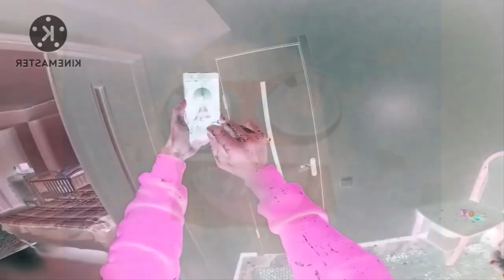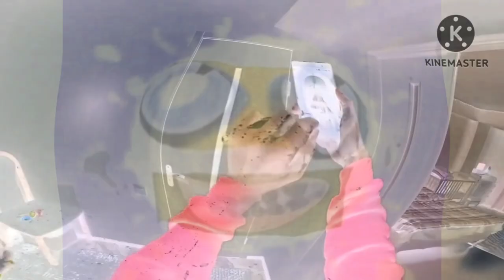Which Seilfe Me Do you take a selfe Csupo effects [Inspired by N‎EI‎N Cs‎up‎o effects]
Requested by @ekaterinavelikay473

Software used:
VEGAS Pro 17
NewBlueFX
Bitcrusher
IL Vocodex